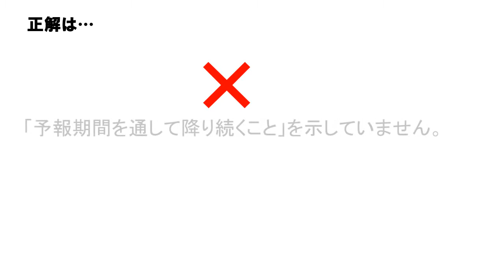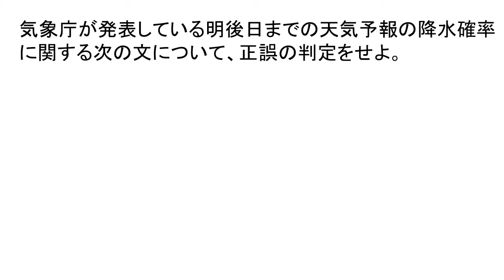天気予報の降水確率について (気象予報士講座 ３分トレーニング 専門3707）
佐々木恭子先生の気象予報士講座

気象庁が発表している明後日までの天気予報の降水確率に関する次の文(a) 〜(c)の正誤の組み合わせとして正しいものを，下記の①〜⑤の中から一つ選べ。

(a) 降水確率100% とは，降水量に換算して1mm 以上の雨または雪が予報期間を通して降り続くことを示している。

(b) 降水確率は，予報期間内に1mm 以上の降水がある確率を与える降水確率ガイダンスを基にして作られる。

(c) 数値予報による降水量の予測値が0mm の格子点では，降水確率ガイダンスの値は常に0% になる。

音楽素材：
魔王魂